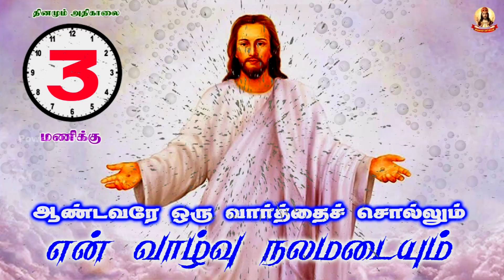🟢✠ ஆண்டவரே ஒரு வார்த்தை சொல்லும் என் வாழ்வு நலமடையும் ✠ 31 March 2023 1371 Morning Prayer